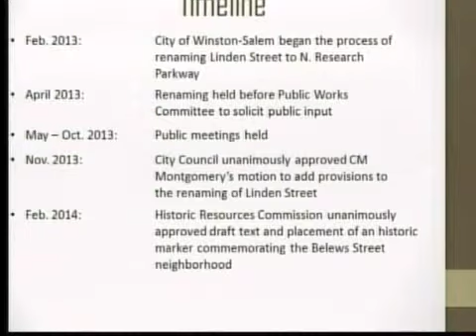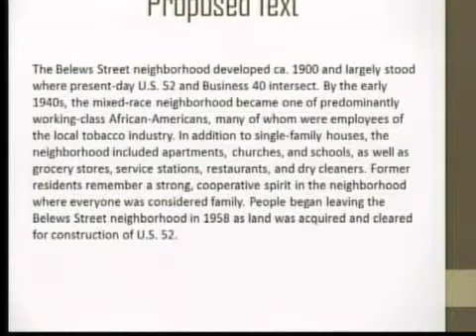Public Works Committee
Public Works Committee March 2014